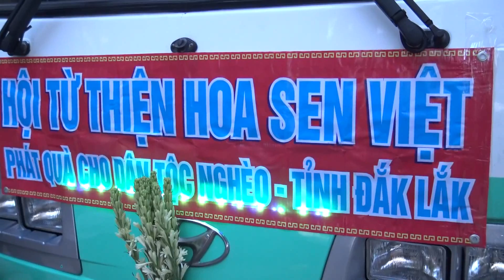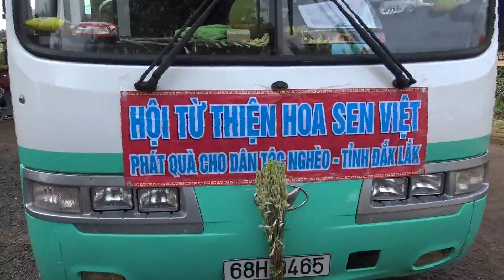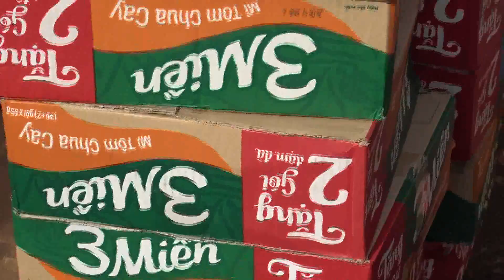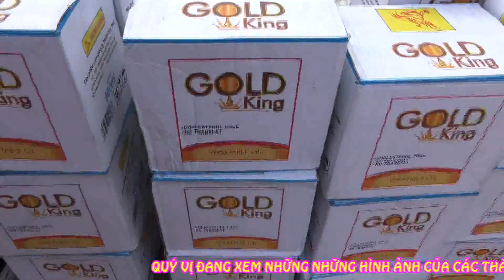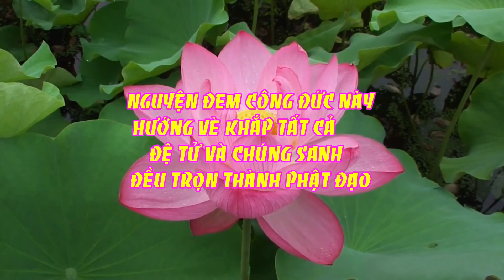HỘI TỪ THIỆN HOA SEN VIỆT PHÁT QUÀ TỪ THIỆN TẠI ĐẮK LẮK 29/7/2017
Ngày 29/7/2017 Hội từ thiện Hoa Sen Việt phát ba trăm phần quà gồm có: gạo ,mi,dầu ăn ,nước tương, đường, bột ngọt, tập viết. cho người dân tộc nghèo ở thị xã Buôn Hồ tỉnh Đắk Lắk. Xin chân thành cảm ơn những mạnh thường quân ở california - hoa kỳ và q9 sài gòn và đoàn Thiện Nguyện ở Sài Gòn người góp công người góp của để cùng nhau đem đến những món quà ý nghĩa trao tận tay cho người nghèo ở vùng sâu vùng xa